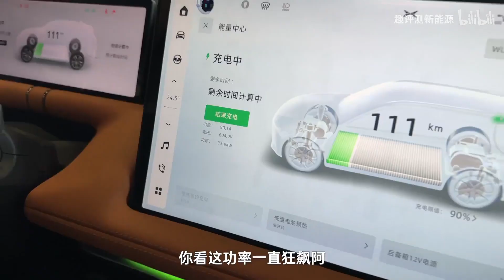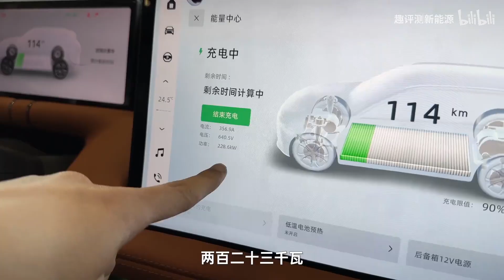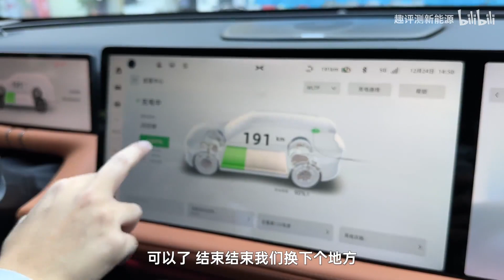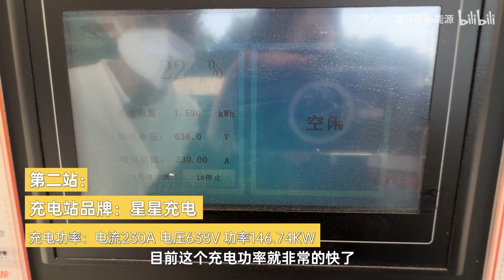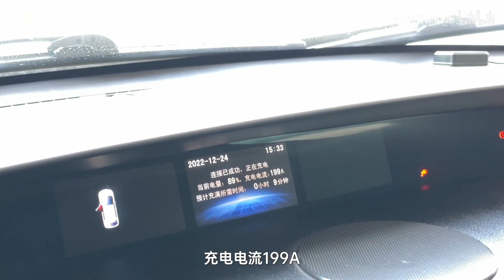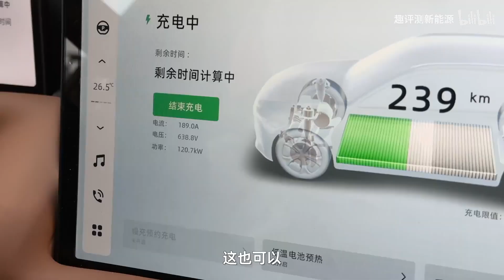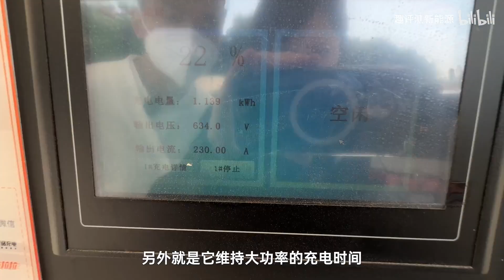XPeng G9 3rd-Party Charger Charging Speed Test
This video is not produced by me, but take from Bilibili and translated to English.

Another charging video showcasing the XPeng G9's charging performance on various 3rd party chargers. The G9's 800V SiC architecture with 3C battery pack allows it to be charged in excess of 300 kW on 800V chargers. Even at 3rd party chargers, it can easily do 150V and above, and sustain this throughput for a longer duration than most other EVs on the market.